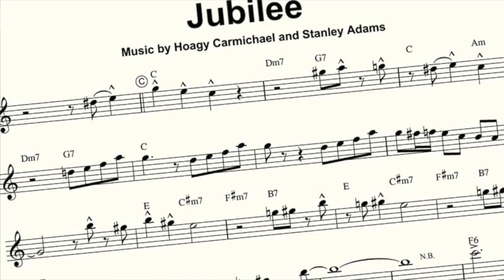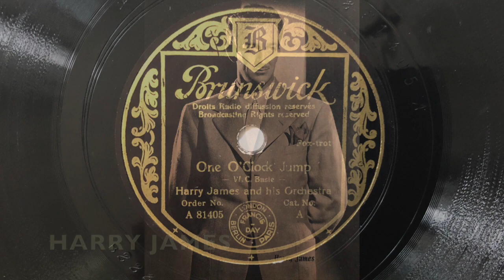HARRY JAMES - HELEN HUMES: Jubilee - One O'Clock Jump 1937/38 NYC Swing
a) Jubilee (Carmichael)
     HARRY JAMES and his Orchestra
     Vocal refrain: HELEN HUMES
     Mx: B 22083-1, BRUNSWICK A 81499 A
     New York, 1. Dezember 1937
b) One O'Clock Jump (Basie)
     Mx: B22252-1, BRUNSWICK A 81499 B
     New York, 5. Januar 1938

Der Trompeter HARRY JAMES fiel berets in dem Orch3ster von BENNY GOODMAN auf, als er die Möglihkeit erhielt, für die amerikanischen BRUNSWICK 1937 seine ersten Aufnahmen zu machen. Sein Kollege aus der GOODMAN-Band, der Pianist JESS STACY, stellte die Verbindung zur COUNT BASIE Band her.

So kam es am 1. Dezember zur hart swingenden Aufnahme von "Jubilee" mit der Basie-Band, allerdings mit JESS STACY am Klavier. Doch hören wir den typisch treibenden Rhythmus des Drummers JO JONES, das Tenorsaxophon von HERSHEL EVANS und die Bandsöngerin HELEN HUMES bevor HARRY JAMES sein Trompetensolo zum besten gibt.

Bereits bei der zweiten Plattensitzung am 5. Januar 1938 spielte diese Studioband eine Hommage an COUNT BASIE, dessen eigens neu arrangierten "theme song": Der "One O'Clock Jump" trägt die Handschrift von JESS STACY, der das Thema vorstellt, bevor HERSHEL EVANS auf dem Tenorsax improvisiert. Es folgt ein ausführliches Posaunensolo von VERNON BROWN, der ebenfalls aus dem GOODMAN-Orchester stammte, dann gesellt sich der junge Bandleader HARRY JAMES auf der Trompete in diesen Reigen des grandiosen Solistik über einem Shuffle-Jump-Rhythmus.

Besetzung laut BRIAN RUST:
HARRY JAMES AND HIS ORCHESTRA: Harry James, t, dir: Buck Clayton, t / Eddie Durham, tb, a / Earl Warren, as / Jack Washington, as, bar / Herschel Evans, ts / Jess Stacy, p / Walter Page, sb / Jo Jones, d / Helen Humes, v

"On O'Clock Jump":
Vernon Brown, tb, ersetzt Eddie Durham